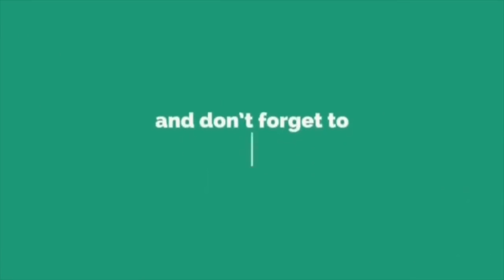Rilek Je Sharifah Sakinah Perli Neelofa Menang Anugerah Meletop. Lawak Dia Ni.